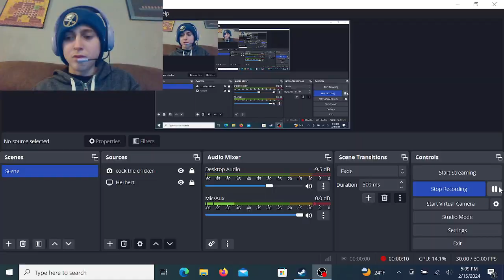starting pc gaming